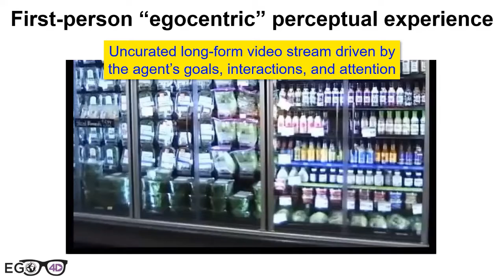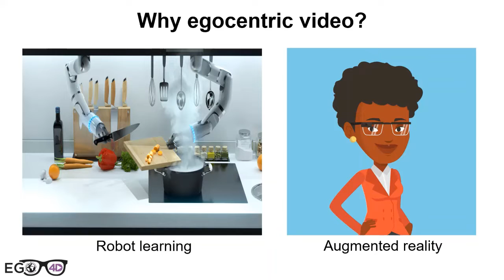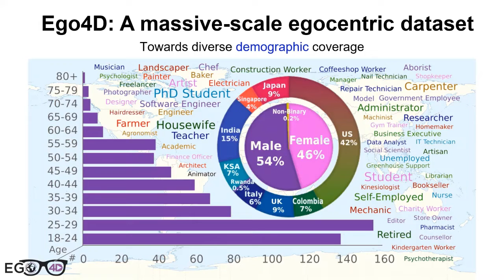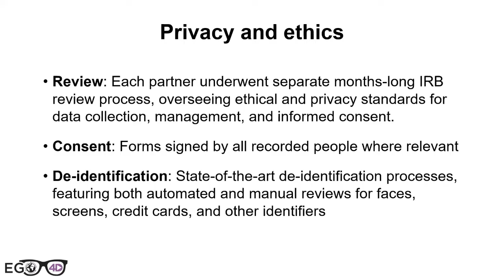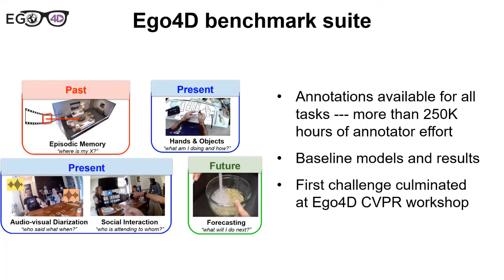Ego4D: Around the World in 3,000 Hours of Egocentric Video | CVPR 2022